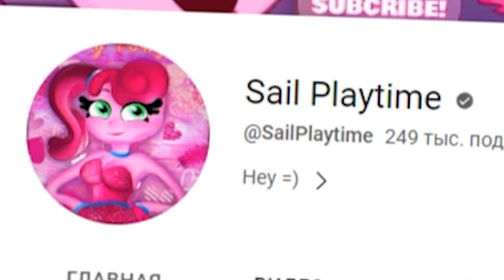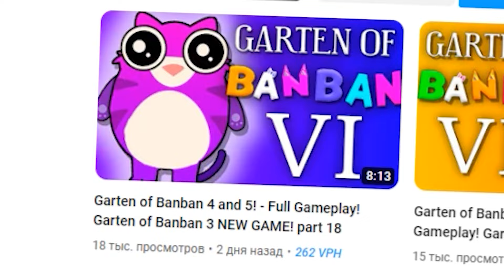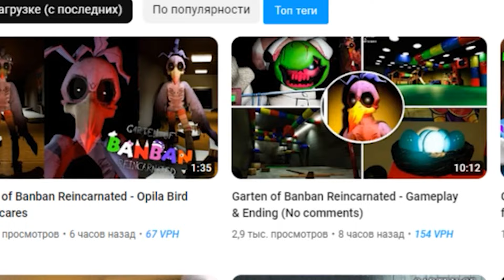ГАРТЕН ОФ БАН БАН 3 ЭТО ОБМАН